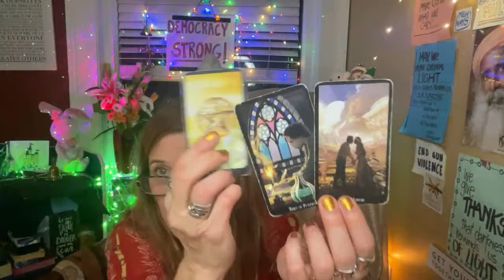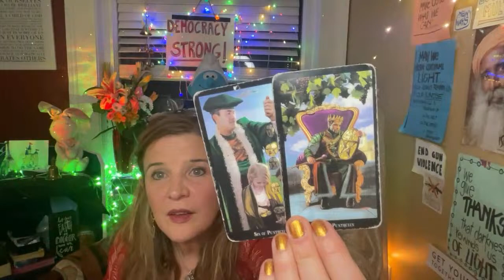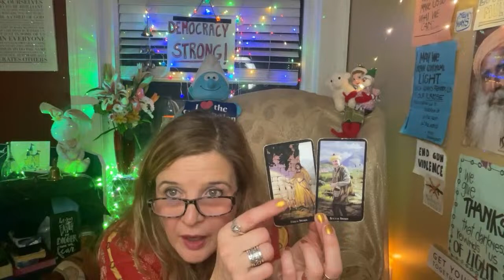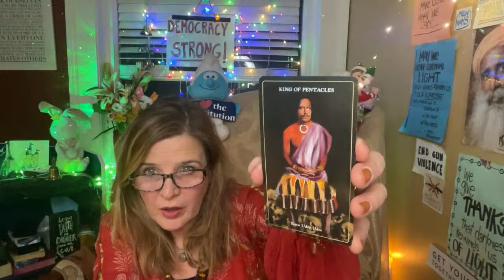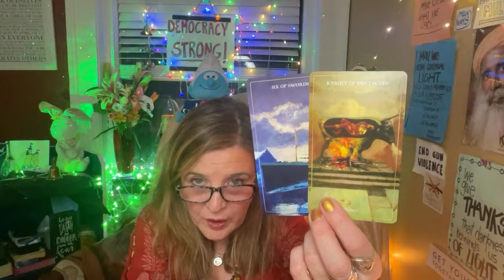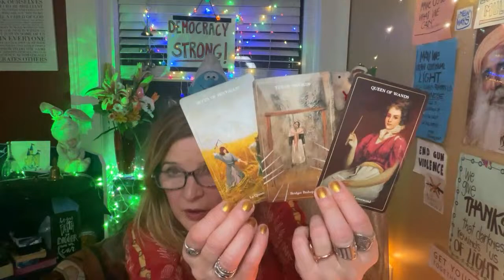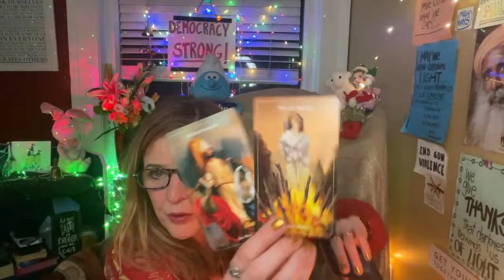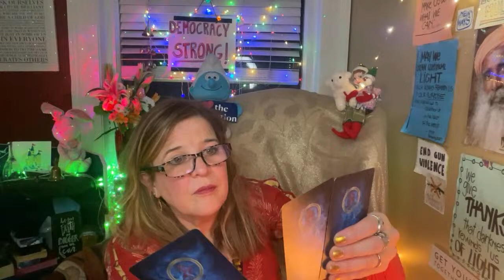Annette Dion is live! PNN: Psychic News Network, Wednesday April 3, 2024🇺🇸🌷✨🌱❤️🔮☕️😃